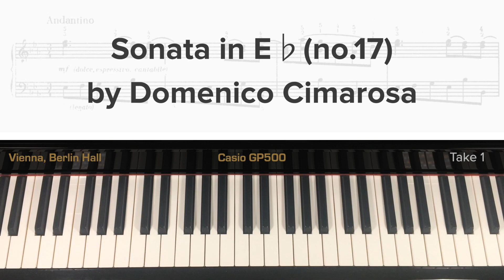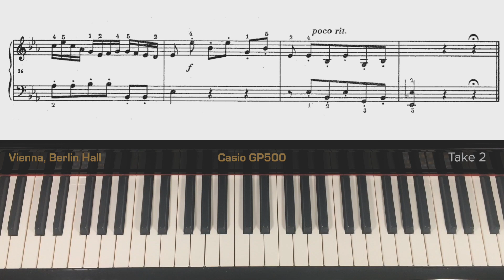ABRSM Grade 6 Piano (2019 & 2020): A5 - CIMAROSA Sonata in E flat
Performance video on Sonata in E-flat by Domenico Cimarosa, which is on the ABRSM Grade 6 Piano syllabus (2019 & 2020).
I think this is no.17, but I haven't been able to look at the publication suggested by the ABRSM (Broekmans & Van Poppel), so do check if you are wanting to play this piece for the exam. I would hate to think you had learnt the wrong piece ...and that it was entirely my fault!

For PERFORMANCE VIDEOS (ABRSM Gds 1-7, Trinity Initial to Gd 7), TUTORIAL VIDEOS, TEACHING NOTES, BACKING TRACKS & SHEET MUSIC SHOP

or ...

Piano Exam Pieces 2019 & 2020: ABRSM Grade 6
(N.B. This piece is NOT in the exam booklet)